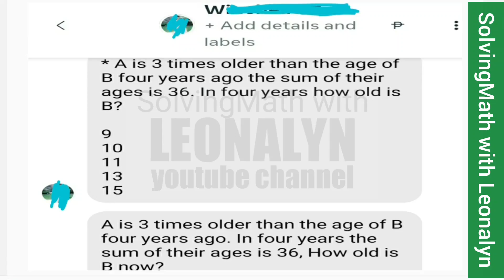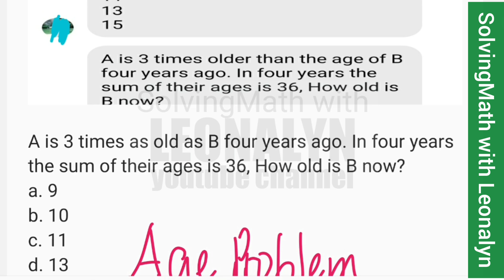Age Problem: A is 3 times as old as B four years ago. In four years the sum of their ages is 36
A is 3 times as old as B four years ago. In four years the sum of their ages is 36, How old is B now?
a. 9
b. 10
c. 11
d. 13
e. 15